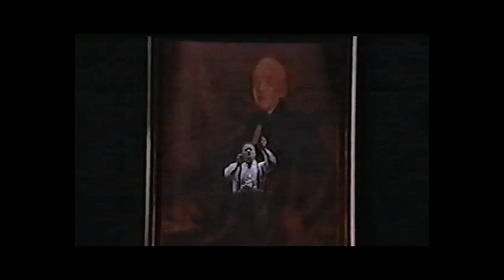Jekyll & Hyde Broadway Musical FULL DVD TEST RECORDING (so instead of Hasslehoff; we get ROB EVANS!)